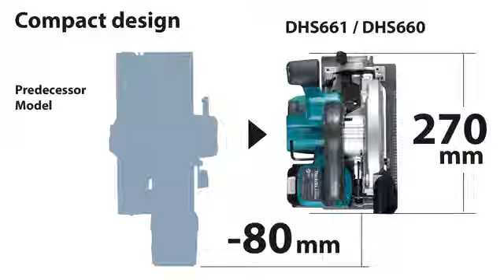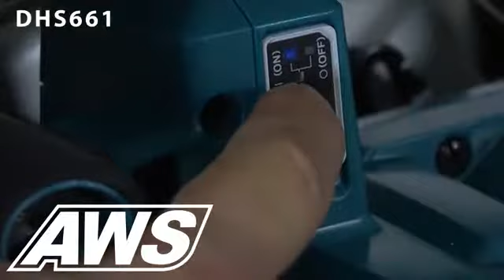Cordless Circular Saw - DHS660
Cordless Circular Saw - DHS660  165 mm (6-1/2")
18V LXT BL ADT Cordless 165 mm (6-1/2") Circular Saw, Electric Brake, Soft Start, Dual LED Lights